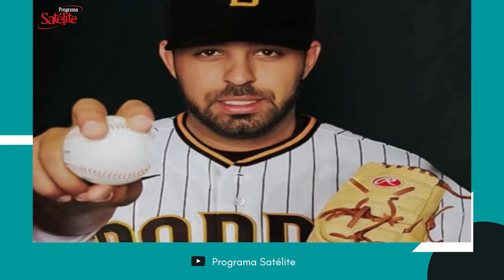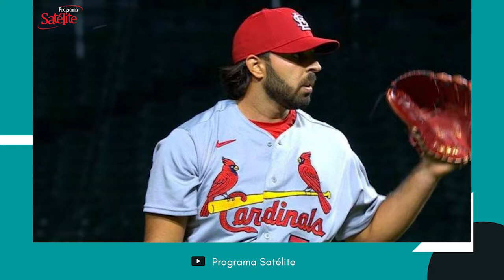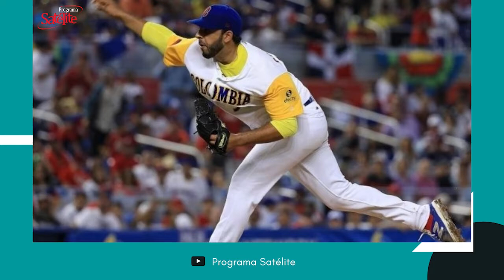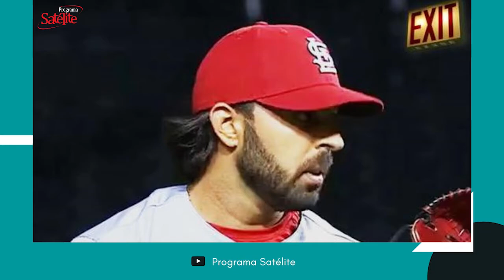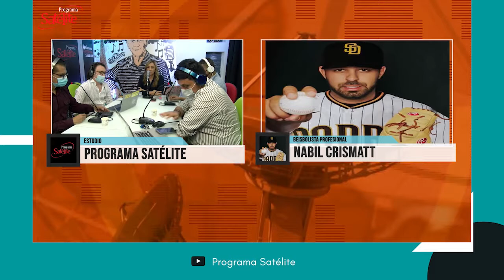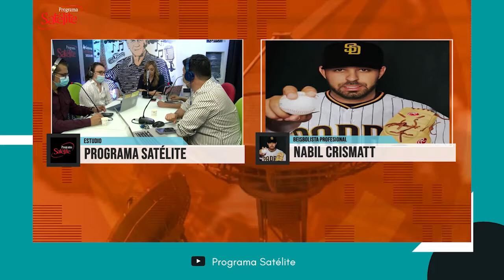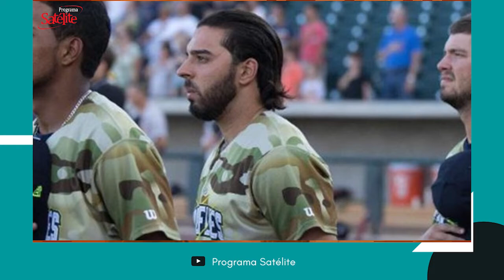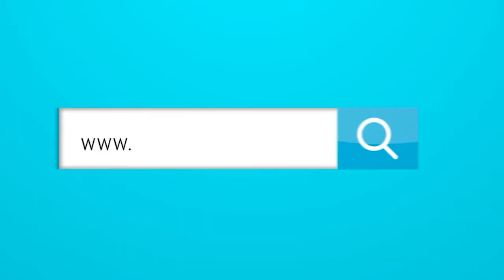Entrevista con NABIL CRISMATT lanzador Barranquillero que firmó con los PADRES DE SAN DIEGO.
Entrevista con NABIL CRISMATT lanzador Barranquillero que firmó con los
PADRES DE SAN DIEGO.